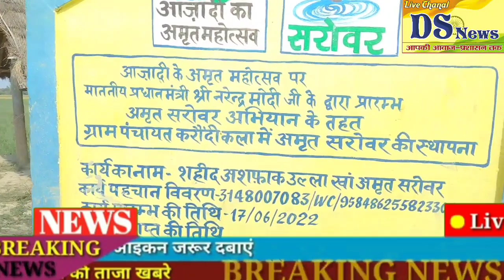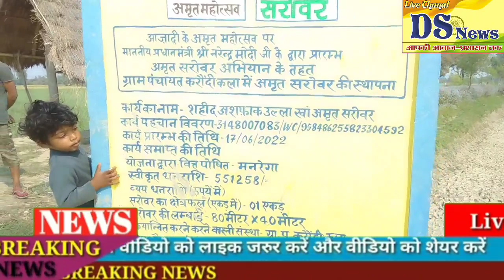प्रधान का भ्रष्टाचार हुआ उजागर भाजपा सरकार में ऐसे घोटाला करने वालों पर क्या होगी कार्रवाई